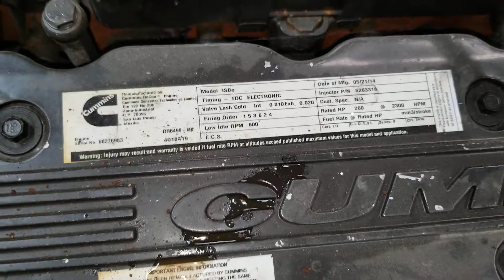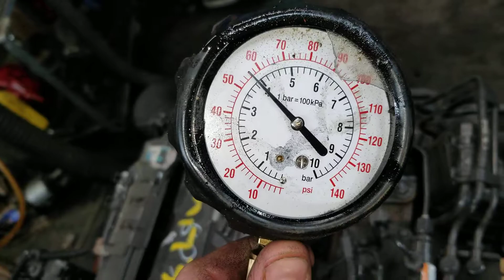Cm17304 6bt rear gear Jason jenema 1/2 5/1/18